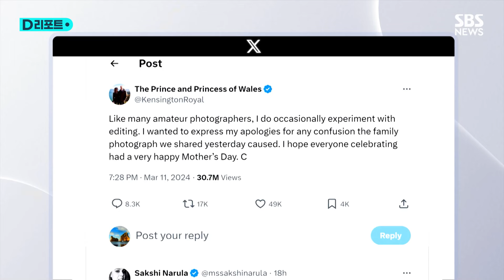사과했지만 "못 믿어"…사진 조작 논란 일파만파 / SBS /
현지시간 월요일 발행된 영국 신문들입니다.

전날 케이트 왕세자빈이 올렸다 조작 논란에 휩싸인 가족사진을 일제히 1면 톱기사로 다뤘습니다.

파장이 커지자 케이트 왕세자빈은 결국 조작 사실을 인정하고 사과했습니다.

"많은 아마추어 사진가처럼 나도 때때로 편집을 실험해 본다"며 "혼란을 드려서 죄송하다"고 밝혔습니다.

반응은 싸늘합니다.

궁지에 몰린 왕세자빈이 안쓰럽다는 의견도 없지 않지만, 비난 여론이 압도적입니다.

논란이 된 사진 등을 이용해 조롱하는 이미지를 만들어 올리는가 하면, 과거 사진까지 소환해 켄싱턴 궁 측의 사진 조작이 처음이 아니라는 주장도 제기하고 있습니다.

일각에선 왕세자빈 개인이 아니라, 왕실 차원의 조직적인 조작이 아니냐는 의심도 나옵니다.

사진을 검토한 전문가들은 AI를 통한 딥페이크는 아니라는 의견이 지배적입니다.

다만, 샬럿 공주의 손과 소매 부분 외에도 샬롯 공주의 다리 부분, 겨울인데 지나치게 푸르른 배경 등 곳곳에 소프트웨어를 이용해 손을 대거나 서로 다른 사진을 합성했을 가능성이 보인다고 지적하고 있습니다.

켄싱턴 궁은 공식 채널이 아닌 소셜 미디어에 올린 격의 없는 가족사진일 뿐이라고 강조하고 있습니다.

하지만 전문가들은 켄싱턴 궁 측이 논란의 본질을 놓치고 있다고 지적합니다.

[케이트 윌리엄스 / 영국 왕실 역사가 : 의혹이 점점 확산하고 있습니다. 왕실에선 늘 사진을 조금씩 보정하죠. 하지만 이번은 상황이 심각합니다. 국민들이 "이젠 왕실을 못 믿겠다, 왕실의 사진을 믿을 수 없다"는 겁니다.]

대중 앞에 나서는 공인에겐 위치에 걸맞은 진실성과 도덕성이 기본이자 생명이라는 겁니다.

(취재 : 김영아 / 영상취재 : 김용우 / 영상편집 : 조무환 / CG : 강경림 / 제작 : 디지털뉴스편집부)